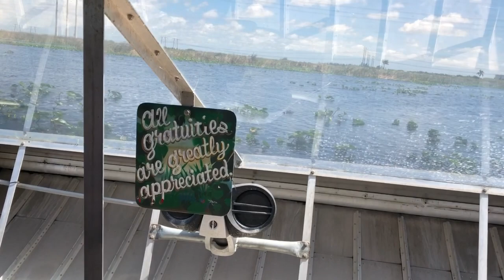201909 Miami Everglades Gator Tour 1